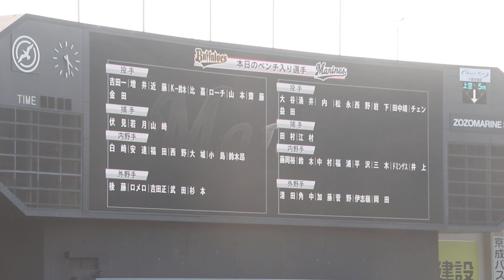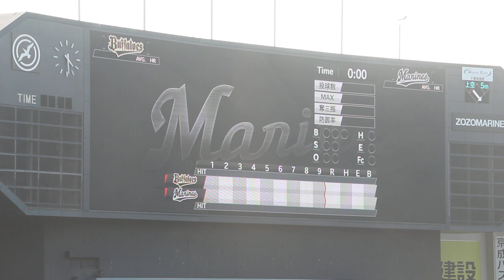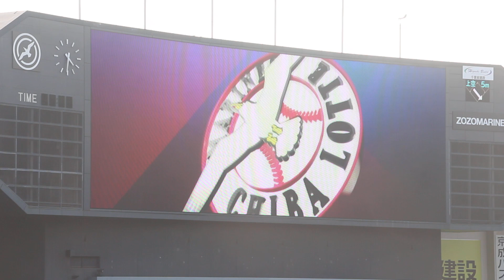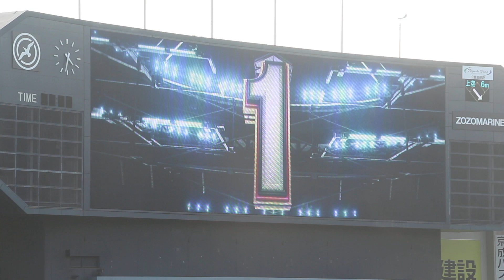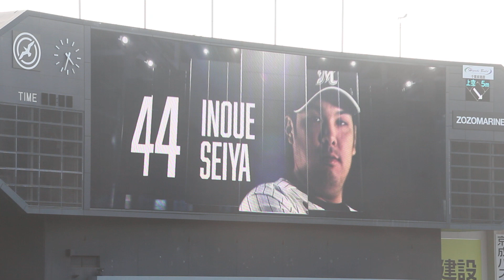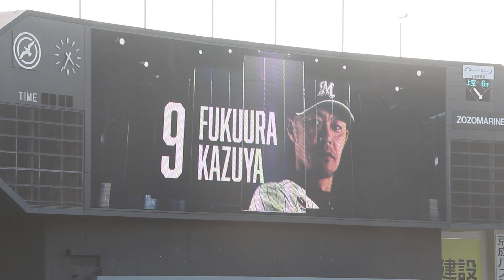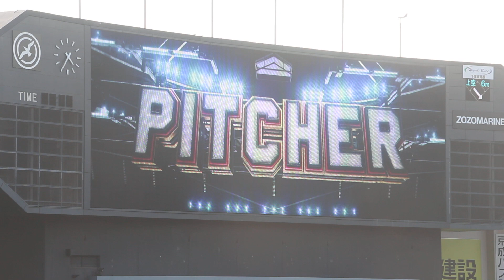2018/7/22 千葉ロッテvsオリックス スタメン発表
オリックス ドン・ローチ来日初先発試合
オリックススタメン発表: 1:34
千葉ロッテスタメン発表: 3:42